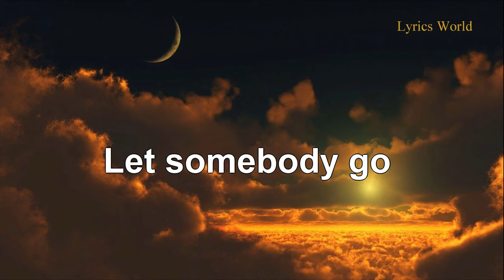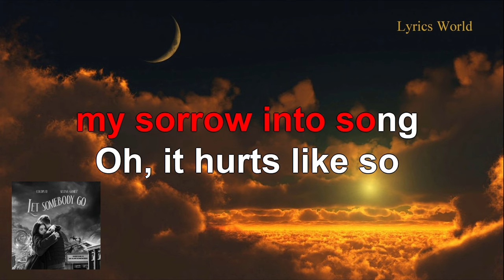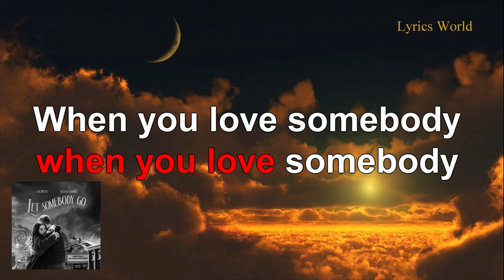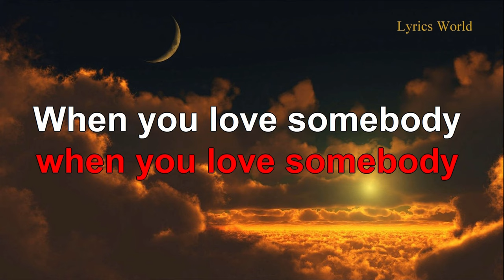Coldplay X Selena Gomez - Let Somebody Go (Lyrics Letra)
Coldplay X @selenagomez  - Let Somebody Go - Lyrics Letra
Realizado pelos alunos do Clube Musica Digital - Mouzinho da Silveira
The new single from Coldplay's latest album Music Of The Spheres, featuring the hit singles Higher Power & My Universe.

Director: Dave Meyers
EP / Producer: Nathan Scherrer
Co - Producer: Brian Bell
Production Supervisor: Julio Mata Jr.
Production Manager: Christine Park
Production Coordinator: Chris Fish
1st AD: Kenny Taylor
2nd AD: Gerald Hickman
2nd 2nd AD: Sarah Craveiro

Conceived by Dave Meyers and Yoann Bourgeois

CAMERA
Director of Photography: Scott Cunningham
1st AC: Pergrin Jung
2nd AC: Amina Zadeh
DIT: Daniel Satinoff

ART DEPARTMENT
Production Designer: Francois Audouy
Art Coordinator: Jessica Madia
Set Decorator: Sandy Lindstedt
Leadman: Sean Deveaux
Set Dressers: David Lafond, Brandon Allhouse, Jason Bowman, Bradley Specht, Michael Oliver, Jonathan Amico
Scenic: Mikhail Pecherkin, Ashleigh Scott
Lead FX: Tim Geary

CHOREOGRAPHY
Choreographer: Yoann Bourgeois
Choreographer Asst: Marie Vaudin

ELECTRIC
Gaffer: Mike Van Meter
BBE: Vincent O Carroll
Electric: Steven Martinez, Ernie Rosas
Electric Hyphenate Driver: Payton Ewing

GRIP
Key Grip: Dave Riggio
BBG: Reece Glover
Dolly Grip: Craig Riley
Grip: Mike Guthrie, Ricky Rosales, Mike Muller, Arik Hirsch
Grip Driver: Anthony Mollicone

VTR/PLAYBACK
VTR: Matt Schaver
Playback: Robert Buckholz

PRODUCTION
PA - Set: Trey Hickman, Rainey Zimmermann, Emmett Tekstra, Michael Ochoa, Tommy Gleason
PA - Truck: Allen Amechi
Director's Assist: Mia Barnes
Director's Assist: Cameron Erickson

STYLING
Coldplay Clothing Director & Stylist: Beth Fenton
Chris Martin Video Styling: Marta Del Rio
Groomer: Sienree Du & Britt Sully
Selena Gomez Stylist: Kate Young
Hair: Marissa Marino
Makeup: Melissa Murdick
Nails: Tom Bachik
BG Stylist: Lisa Madonna

STUNTS
Stunt Coordinator: Brian Simpson
Stunt Utility: Jimmy Stephans, Mike Owen, Clint Jones, Ryan DeVida
Stunt Double: Owen Szabo & Kate Cochran

TELECINE
Colourist: Les Umberger

EDITORIAL
Editor: Alyssa Oh
Assistant Editor: Jack Kanner
Edit Producer: Janae Abraham

VFX – MOD CREATIONS
VFX Supervisor: Les Umberger
Sr. VFX Artist: Ryan O’Phelan, Chris Nik
Sr. Compositor: Tina Wallace
CG Generalist: Glenn bundesmann
Compositors: Lautaro Monardo & Vincent Wood

VFX – TIPPET STUDIOS
EP: Gary Mundell
VFX Producer: Dale Taylor
VFX Production Mngr: Carlos Delgado
Layout Supervisior: Christopher Paizis
CG Supervisor: Chris Hanlon
Compositing Supervisor: Ross Nakamura
VFX Editor: Ken Rogerson

FREENJOY
Head of Production: Ben Piety
Creative Producer: Tara Sheree
Financial Controller: Kim Rosenthal
Financial Controller Asst: Tommy Gleason

ABOUT SELENA GOMEZ
Selling more than 176 million singles and over 34 billion global streams it’s safe to say Selena has achieved great success as a recording artist. “Lose You To Love Me,” the first single off her critically acclaimed album “Rare,” marked a historic moment for the singer as she landed her first No. 1 on the Billboard Hot 100 chart. The album debuted at the top of the charts; her third consecutive album to debut at No.1 on the Billboard Album chart. Most recently, Selena released her well received EP “Relevación”, her first all-Spanish language music project which was nominated for a Latin Grammy.  Gomez has produced a fearless slate of both television and film including the hit Netflix original series “13 Reasons Why.”  She went on to produce the lauded Netflix docu-series “Living Undocumented.  Gomez executive produces and appears on the buzzworthy hit HBO Max cooking series “Selena + Chef.”  Most recently, Selena executive produced and stars in the critically acclaimed Hulu series “Only Murders in the Building”. Last year, Gomez launched her beauty line Rare Beauty.  As part of the partnership, Gomez launched the Rare Impact Fund, pledging to raise $100 million for mental health services.